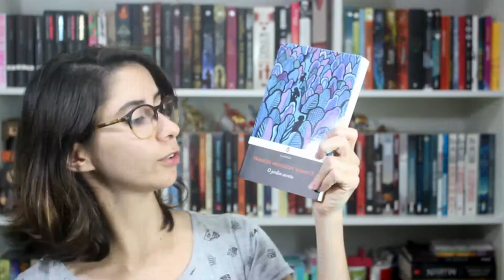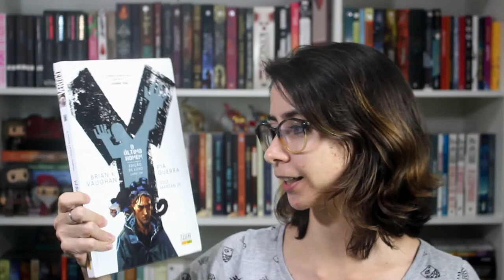LEITURAS DE JUNHO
Atenção para as leituras de junho! Não foram tantas, mas foram boas :)

Compre qualquer livro desejado na Amazon através do nosso s2

➡ Compre os livros citados:
ATÉ O FIM DA QUEDA, de Ivan Mizanzuk

O JARDIM SECRETO, de Frances Hodgson Burnett

Y: O ÚLTIMO HOMEM, de Brian K. Vaughan:
Volume 1
Volume 2
Volume 3

🖊 Se quiser compartilhar amor com o Elefante:

Elefante Literário
Caixa Postal 1503
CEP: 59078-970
Natal/RN